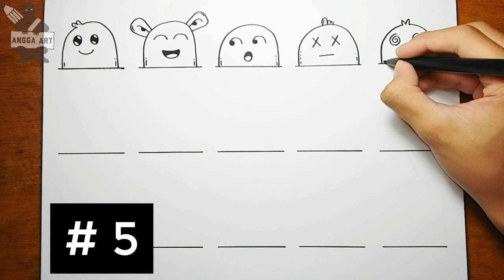15 Doodle face expressions | Angga Art Tutorials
15 Doodle face expressions | Angga Art Tutorials

Tittle  : 1.) Remember
Artist :  1.) Levianth & Axol (feat. The   Tech Thieves)

              2.) A New Light
              2.) Valcos